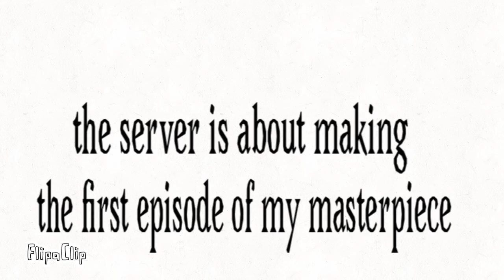25 seconds of your time? Please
Once you join read the rules first!